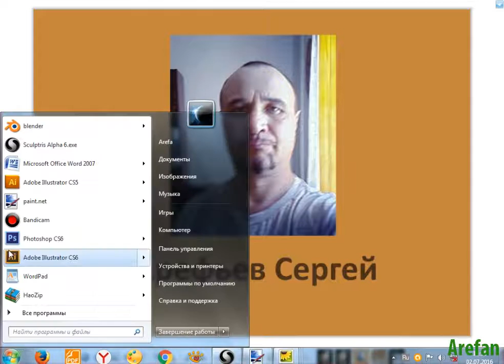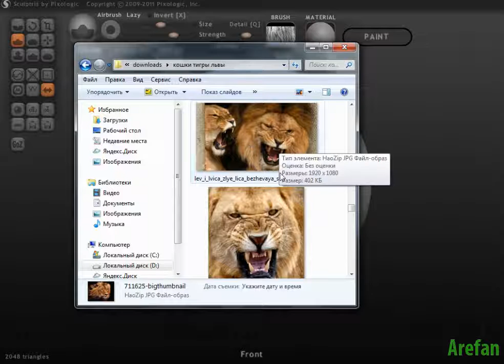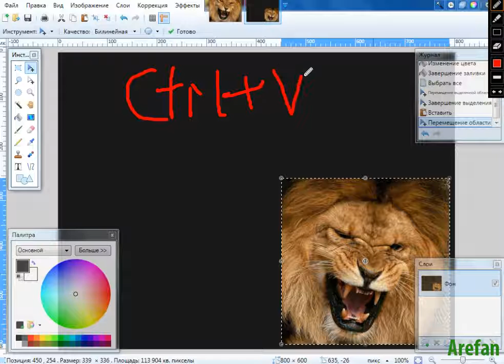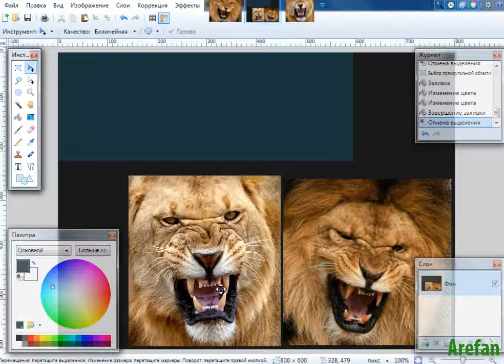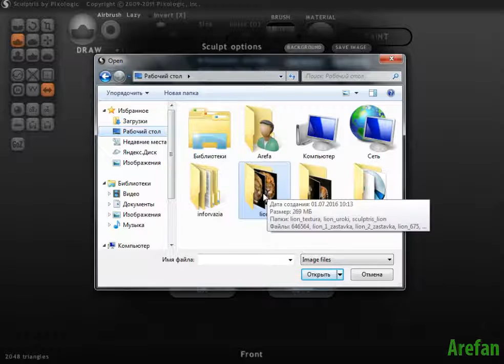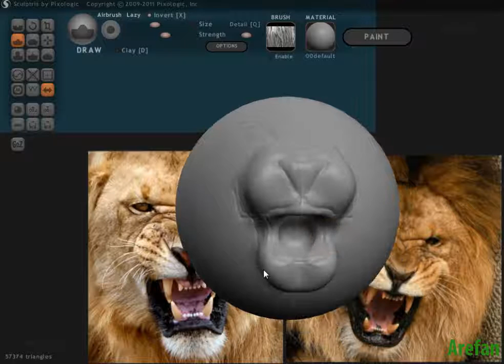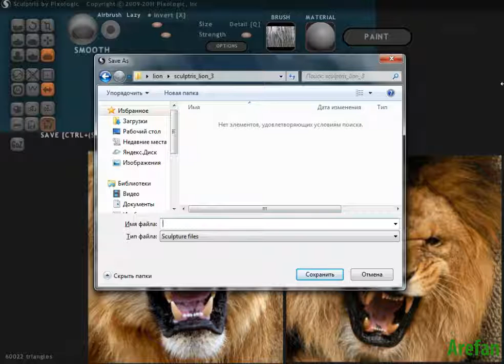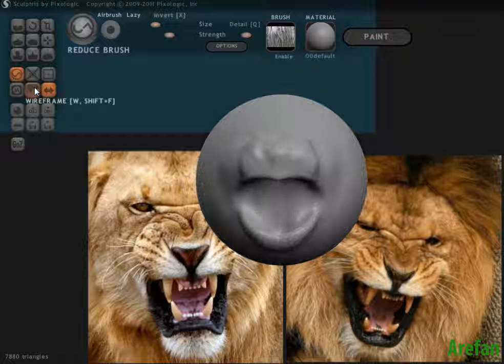Sculptris как лепить голову льва урок №1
Как вылепить голову льва в программе Sculptris. Как подготовиться к лепки хищника льва и какие программы для это нужно скачать в интернете. Вам понадобиться две программы Sculptris и  paint.net, эти две программы бесплатные скачивайте с официального сайта так вернее будет, что вы не поймаете вирус! Сначала для программы Sculptris вам понадобиться заставка, что бы вам было удобно лепить льва. Вы заходите в Яндекс поиск и выбираете фотографии льва, для вашей работы.  Потом заходите в программу  paint.net  создаете заставку для программы Sculptris. Заходим в программу Sculptris устанавливаем заставку и начинаем лепить голову льва. Смотрим на фотографию льва размечаем контуры кистью creasa она создает морщины и складки, я ей пользуюсь как карандашом разметки. Размечаю и начинаю выдавливать морду льва использую кисти draw, grab  и так далее. Время подошло к завершению первого урока, переходим ко второму уроку!